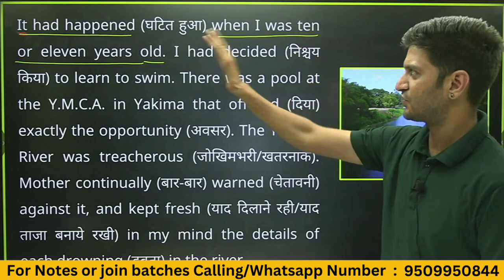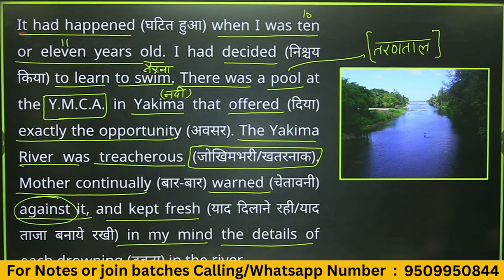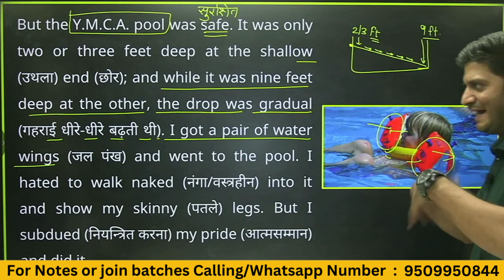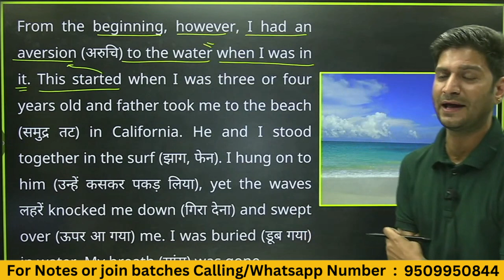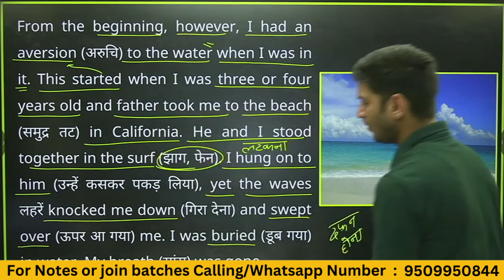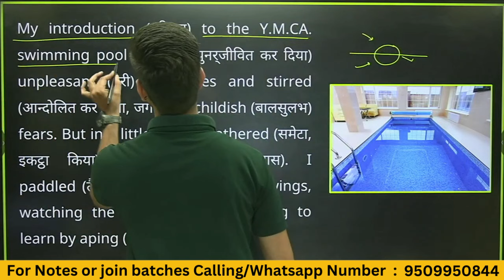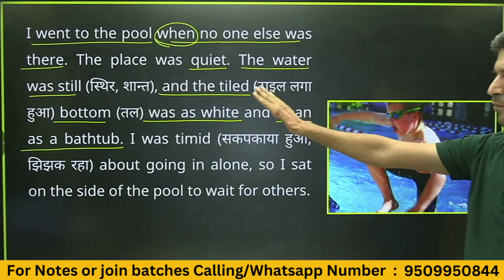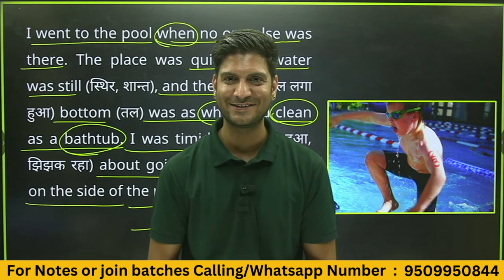L-2, In Story Style, Chapter-3, Deep Water | Flamingo | Class-12th English | कक्षा-12 अंग्रेजी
𝐋𝐞𝐚𝐫𝐧 𝐀𝐧𝐝 𝐒𝐡𝐚𝐫𝐞 𝐀𝐫𝐭𝐬:-𝐘𝐨𝐮𝐫 𝐔𝐥𝐭𝐢𝐦𝐚𝐭𝐞 𝐒𝐭𝐮𝐝𝐲 𝐁𝐮𝐝𝐝𝐲👻
"Welcome to our study channel! 📚 छात्रों के लिए शैक्षणिक सफलता के लिए सहायक संसाधन, सुझाव और उपकरण खोजने के लिए सबसे अच्छी जगह!
1. 📚 LIVE CLASSES [Economics, Geography, Polity, History, Hindi, English etc. (YT+APP)]
2. 📝 COLORFUL HANDWRITTEN NOTES
3. 💡 DOUBT SOLVING GROUPS
4. 📅  5 YEAR CHAPTER WISE PYQS (WITH SOLUTION)
5. 🎓 BOARD SPECIAL IMP. QUES & ANS. (CHAPTER WISE)
6. 📖 LIVE OBJECTIVE/SUBJECTIVE TESTS
7. 🌟 NCERT BOOK EXERCISE LIVE-APP (QUE & ANS)
8. ⏰ MODEL PAPER, ONE SHOT REVISION
9. 🔑 CHAPTER WISE MCQS SESSION
10. 💻 AD FREE LIVE CLASSES (VIA APP)

✏️नियमित अध्ययन सामग्री से प्रेरित रहें।
💪विशेषज्ञ सुझावों से अपने ग्रेड सुधारें।
🔍कुशल अध्ययन तकनीक सीखें।
🧠समान विचारधारा वाले शिक्षार्थियों के समुदाय में शामिल हों।
हमसे जुड़ें:
💬 यदि आपके कोई प्रश्न हैं या आपको अपनी पढ़ाई में सहायता की आवश्यकता है, तो नीचे टिप्पणी करें।
📍अपडेट और अधिक जानकारी के लिए [इंस्टाग्राम/फेसबुक/एक्स(ट्विटर)] पर हमें फ़ॉलो करें।

✨👻आइए मिलकर पढ़ाई को अधिक प्रभावी, मज़ेदार और तनाव-मुक्त बनाएँ!👻✨